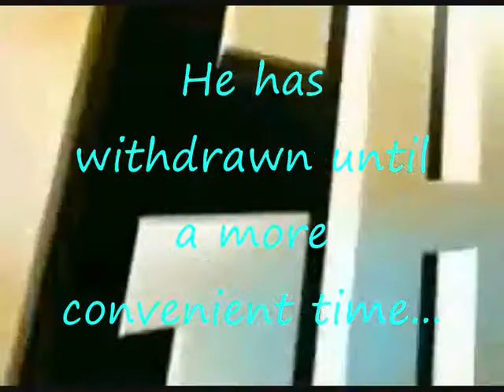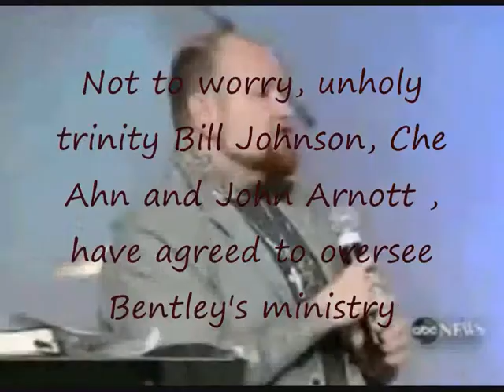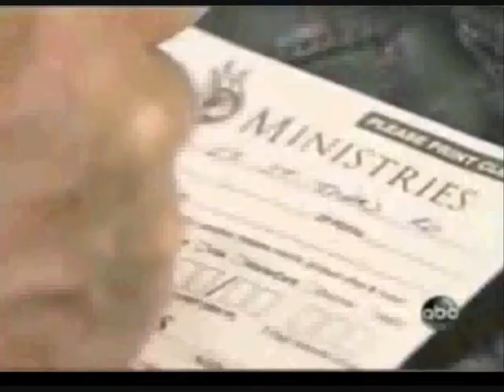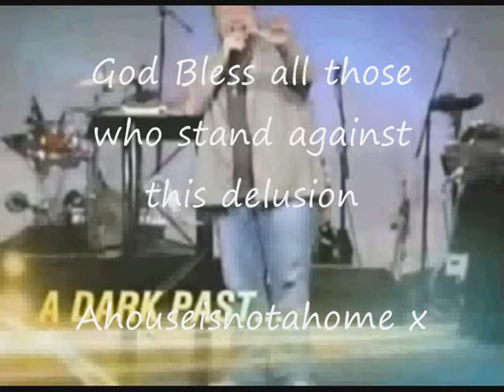Todd Bentley is taken off the air - ride like the wind.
Off air after ABC exposure, but he'll be back